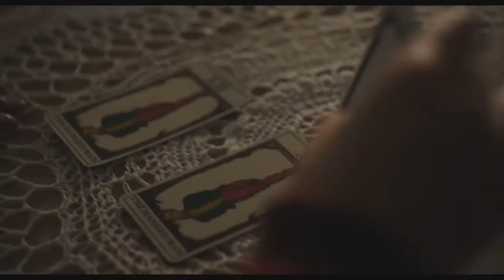Ширли (2020) — Трейлер (русский язык)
Оригинальное название: Shirley, 2020

Премьера (РФ) : 17 сентября 2020
Страна:  США
Режиссер:  Жозефина Декер
Дистрибьютор: «Экспонента»

Жанр: биография, драма, триллер

В главных ролях: Элизабет Мосс, Майкл Сталберг, Логан Лерман, Одесса Янг, Райан Спан...

Известная писательница романов ужасов находит вдохновение для следующей книги, когда в дом по соседству переезжает молодая пара.